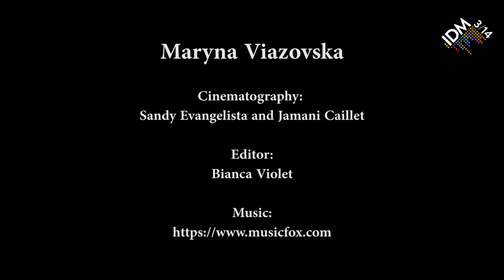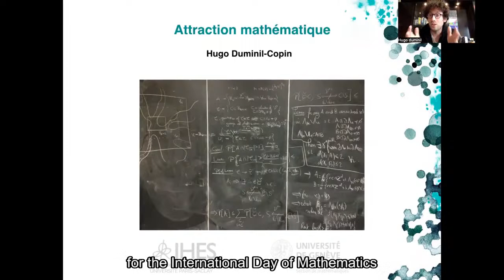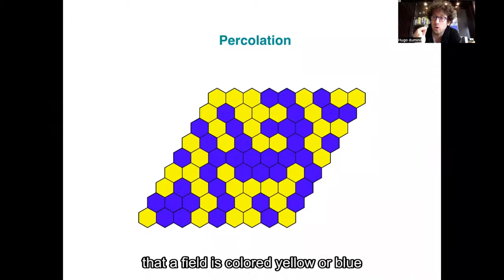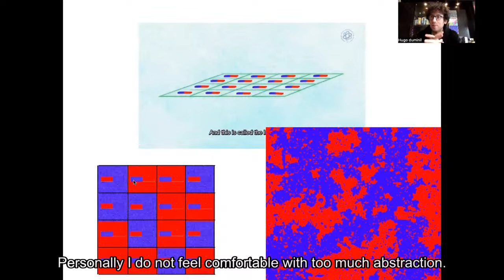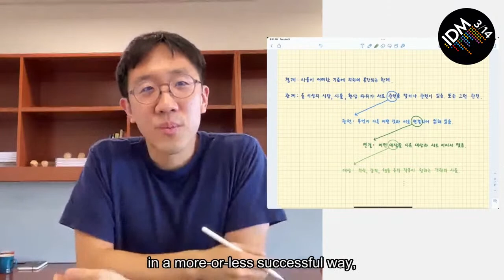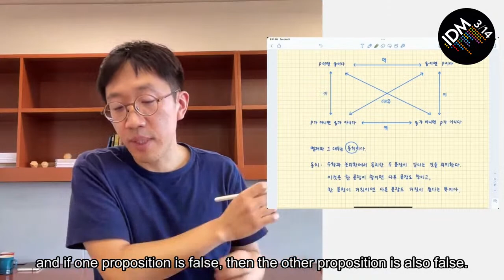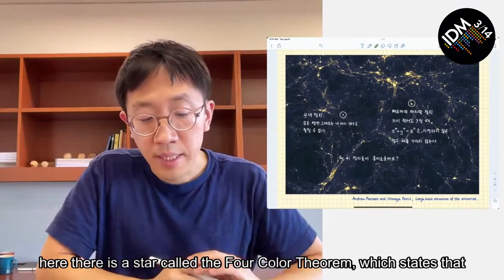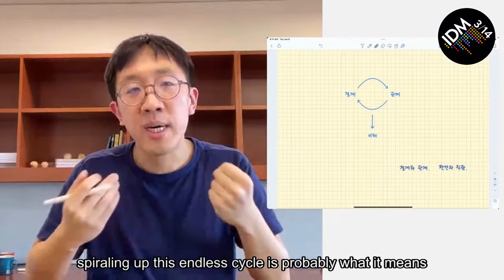IDM 2023 Online Celebration Session 2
Streamed talks during the 2023 International Day of Mathematics Global Online celebration.

2:43 Welcome Message
Hiraku Nakajima, Japan
President, International Mathematical Union
Language: English

4:18 How I Became a Mathematician
Maryna Viazovska, Ukraine
École Polytechnique Fédérale de Lausanne (EPFL)
Language: English

16:33 The Fun and Mystery of Prime Numbers!
James Maynard, United Kingdom
University of Oxford
Language: English

27:21 Mathematical Attraction
Hugo Duminil-Copin, France
Université de Genève et Institut des Hautes Études Scientifiques

40:17 Boundaries and Relations
June E Huh, South Korea
Princeton University, USA
Language: Korean (with English subtitles)

Presented by
Inês Guimarães (MathGurl / ENSICO, Portugal), and
Ayliean MacDonald (Maths City Leeds, UK)